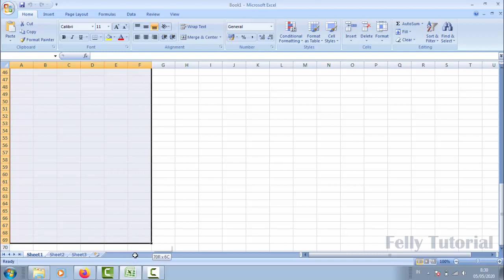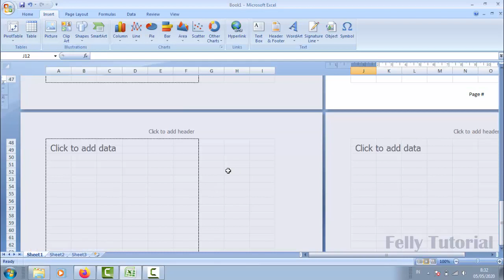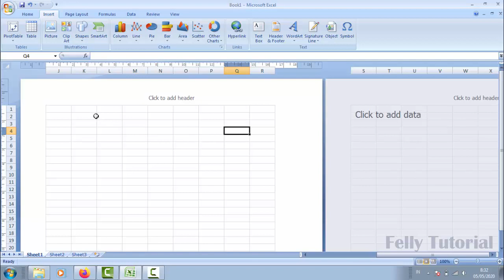Cara membuat Nomor halaman di Excel Otomatis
Selain di Word ternyata di Excel juga kita bisa membuat penomoran otomatis di setiap halamannya. Ini saya menggunakan Ms Word 2007 jadi sobat tinggal menyesuaikan saja.

Excel biasa bekerja dengan sheet yang berbeda dan Tutorial ini khusus data dalam satu sheet yang panjang sehingga menghasilkan beberapa halaman saat di cetak.